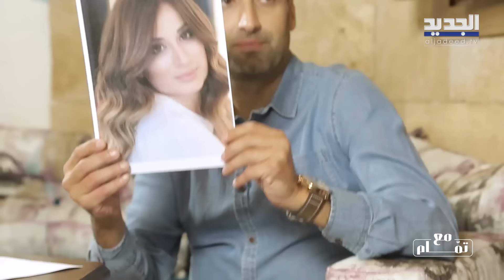لأول مرة جعدنيستا تكشف كل أوراقها مع تمام بليق ... هل يخجل والدها بها وما علاقتها بـ نوح زعيتر ؟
الاعلامي تمام بليق يستضيف صانعة المحتوى والفيديوهات الطريفة على انستقرام جعدنيستا .
خلال هذه الحلقة تكشف جعدنيستا كل اوراقها . كيف ترد على الانتقادات ؟ ما الخط السياسي الذي تتبعه؟ هل يخجل والدها بها؟ وما علاقتها بـ نوح زعيتر ؟
تابعوا التفاصيل في هذه الحلقة..